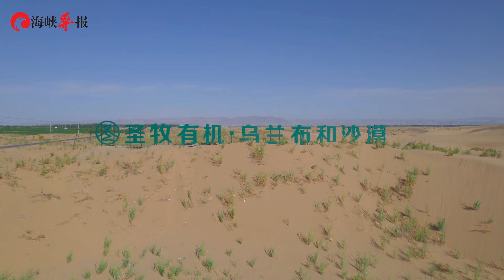【臺青打卡烏蘭布和沙漠，見證沙漠有機奶的誕生】臺青黃河遊記